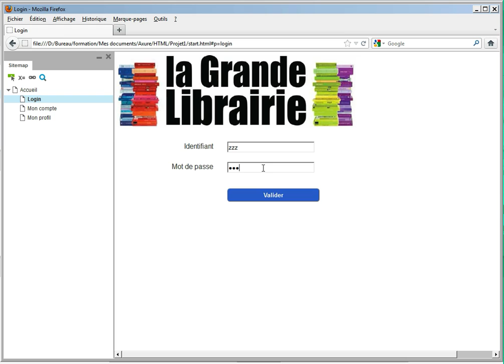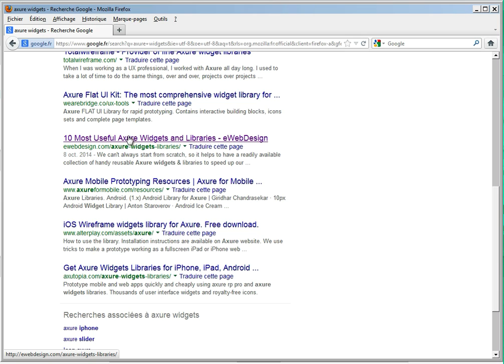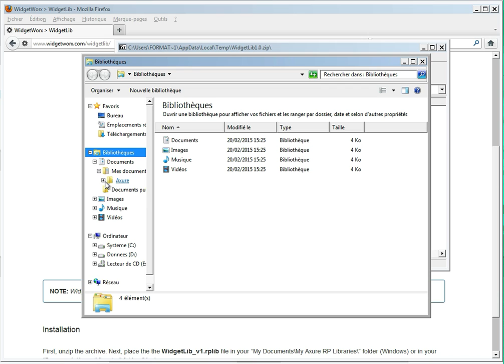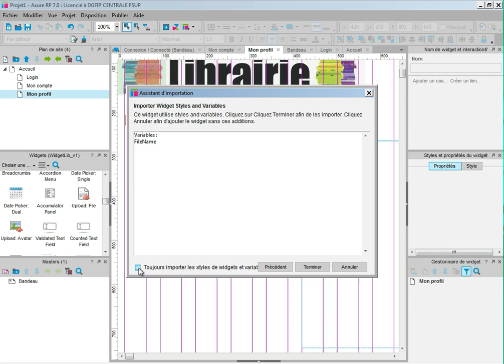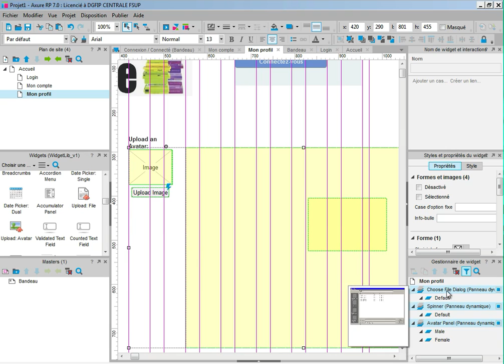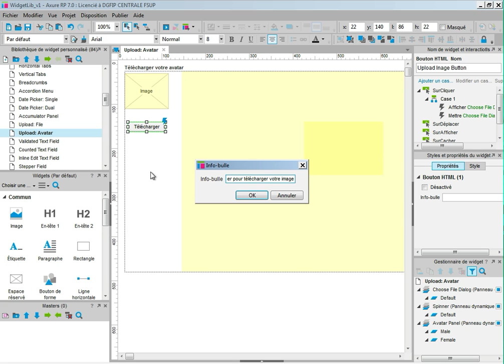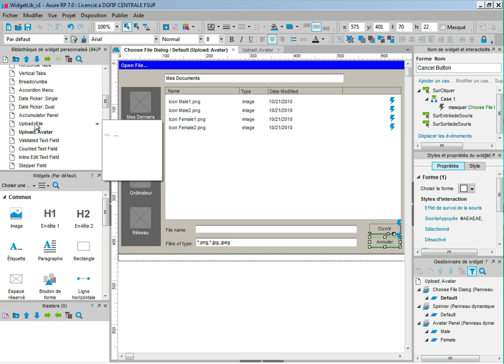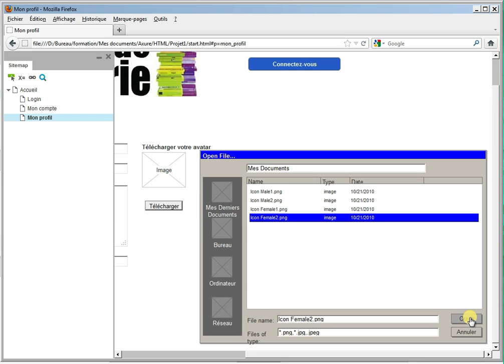Formation Axure - Comment utiliser des bibliothèques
Les bibliothèques de widgets sont un moyen très pratique pour éviter le travail répétitif et profiter des efforts que d'autres ont contribué sur le web. Vous allez aussi apprendre comment modifier les bibliothèques pour qu'elles soient plus conformes à vos propres besoins.